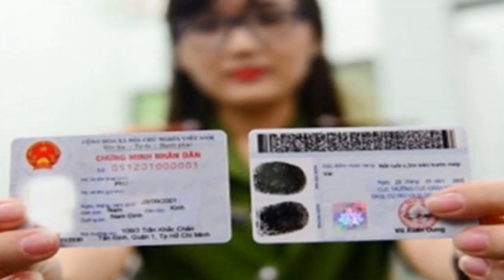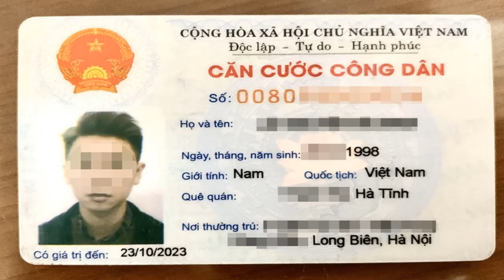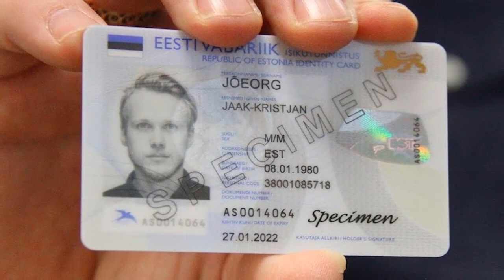Cả nước tiến hành lấy vân tay công dân trên toàn quốc để làm căn cước gắn chip